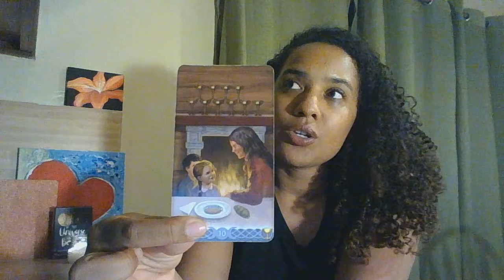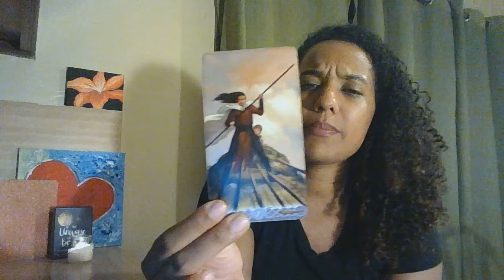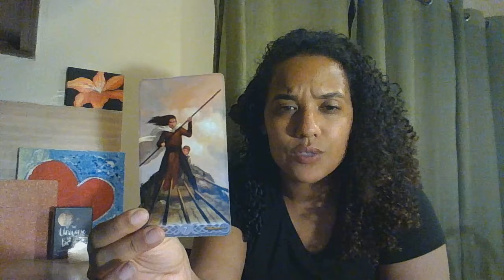March4th-March8th SAGATTARIUS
Hello Viewers! Thanks for the opportunity to channel your weekly msgs. Your love and support is more than I could have dreamed of having and I want you to know how extremely grateful I am to have your support. I hope you continue to watch and I will continue to give you my very best!